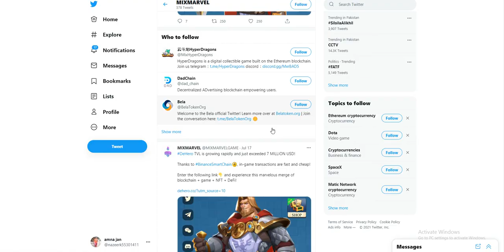DeHero - The Intersection of Blockchain And Gaming In Single Platform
Bounty:

BSC Wallet Address: 0xbd88Ee47b8b03Ee312FC1ccb3AFE8Bd90B2c8665